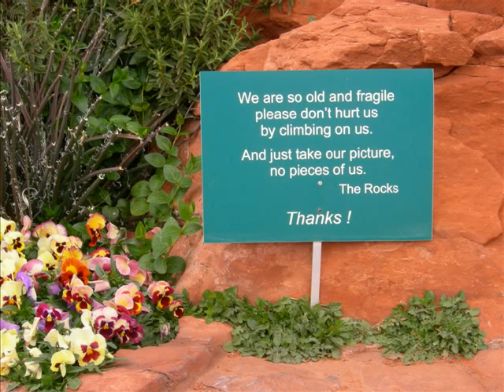Sedona.wmv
Images of Sedona, Arizona produced by Marianne Dobinson.
Music: "La Traviata, Prelude to Act 1" by Verdi, arranged and performed by Bill Dobinson.